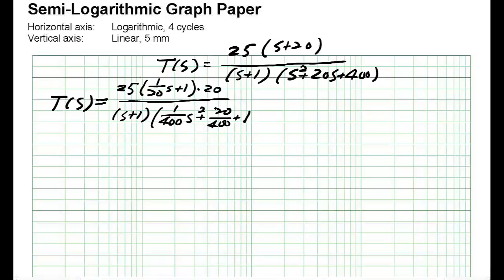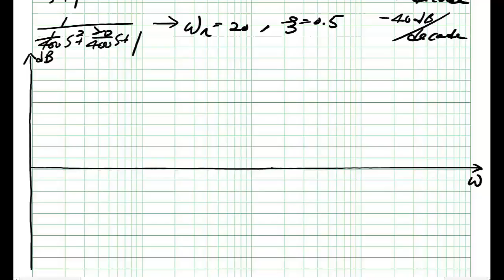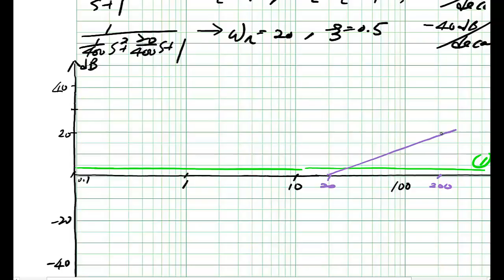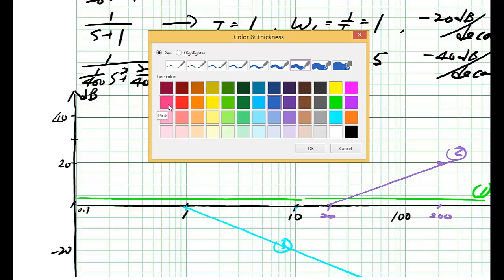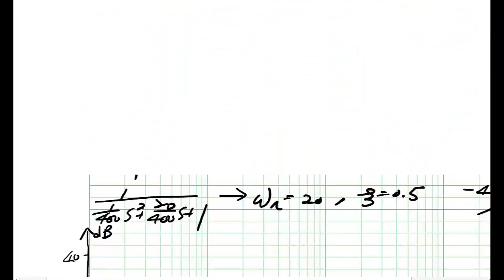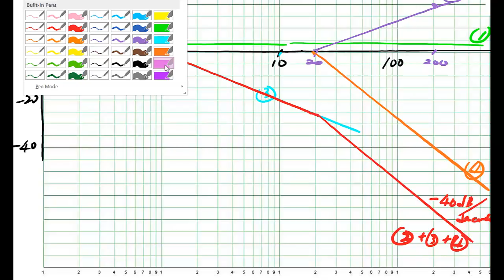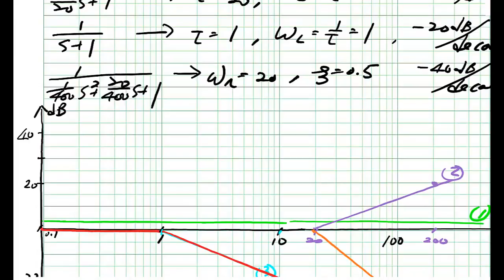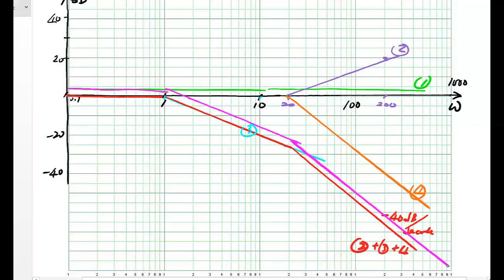ME 340: Example - Drawing Bode Plot of a Transfer Function #2